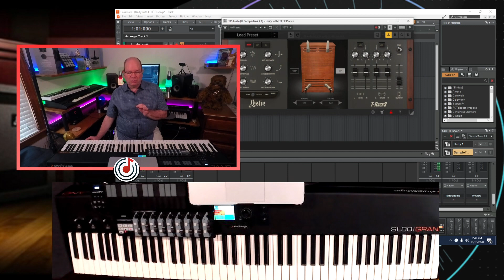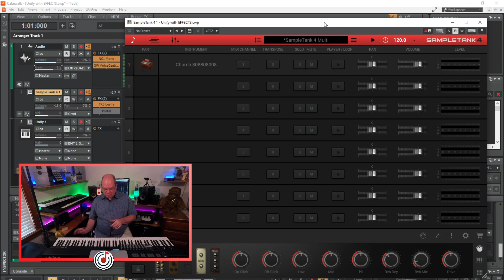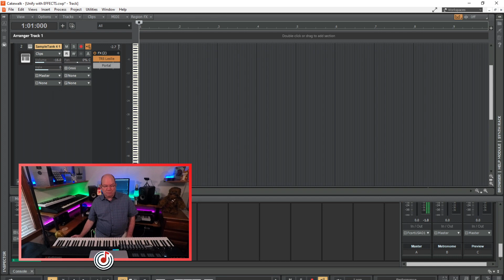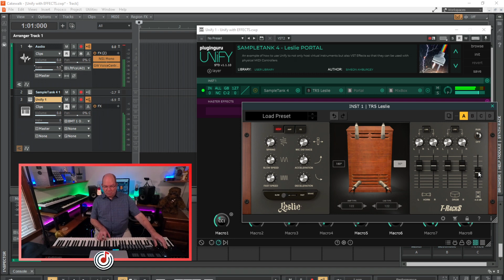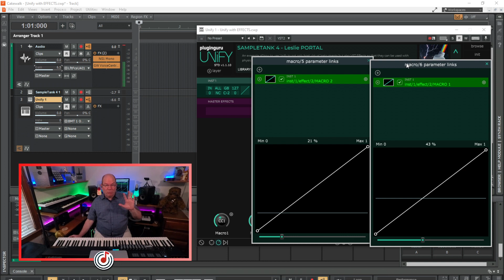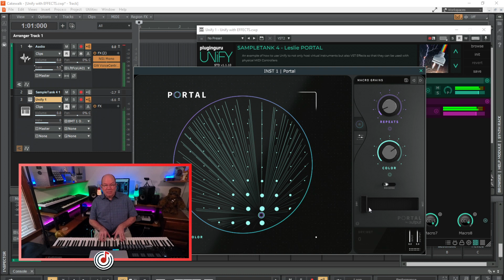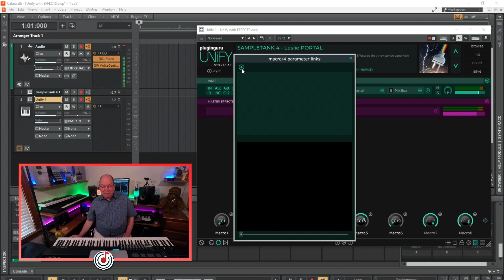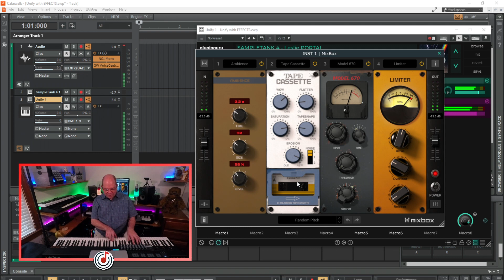UNIFY Quick Tip | Controlling VST Effects With MIDI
I know, another Unify video, but it seems I keep discovering more exciting ways it can be used. VST Effects are not easily MIDI controllable. Some DAWs have tried making this easier but there still seems to be some work to do.
I recently learned a way to use Unify to create a more satisfying experience when using MIDI controllers, not only play virtual instruments but to control VST effects at the same time, Unify can do so much and I am just touching on just a small part of what it can do.

Learn more about Unify and its ever-expanding library of sounds and effects

- INDEX -
00:00:00 INTRO
00:00:12 The Power Of Hands-On MIDI Control
00:00:37 Cakewalk ACT - Working With VST Effects
00:01:07 The MEGA MIDI CONTROLLER
00:01:37 ACT - In Focus
00:03:09 Taking ACT Through The PORTAL
00:03:42 UNIFY TO The Rescue
00:04:45 Going Further - Rhodes and More
00:05:16 The Power Of UNIFY's LINKED PARAMETERS
00:05:34 Setting Up The CC1 "SPEED" Linked Parameter
00:06:20 OUTPUT PORTAL: Setting Up The XY Linked Parameters
00:07:11 PORTAL: SETTING UP LINKED PARAMETERS
00:08:52 A Visit From IK Multimedia's MixBox
00:09:22 The Linked Parameter Rabbit Hole
00:11:11 This Is Only The Beginning